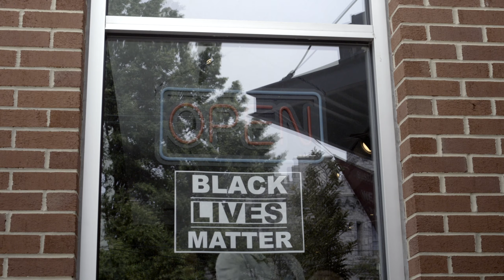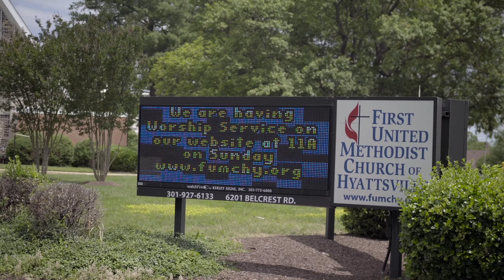Hyattsville Headlines 6/16/20 EP. #6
We’ve entered Phase 2 of Prince George’s County’s recovery plan! Watch our short recap of current headlines for Hyattsville residents with details on the re-opening guidelines, news about a new COVID-19 testing site in the City, and updates on local resources and services.
¡Hemos entrado en la Fase 2 del plan de recuperación del Condado de Prince George! Vea nuestro breve resumen de noticias actuales para los residentes de Hyattsville con detalles sobre las pautas de reapertura, noticias sobre un nuevo sitio de pruebas COVID-19 en la ciudad y actualizaciones sobre los recursos y servicios locales.